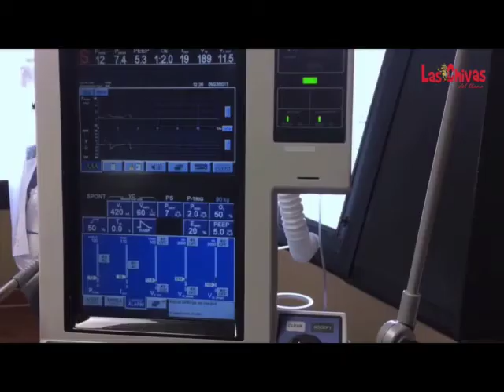EL PASEO DE LA MUERTE – COVID 19